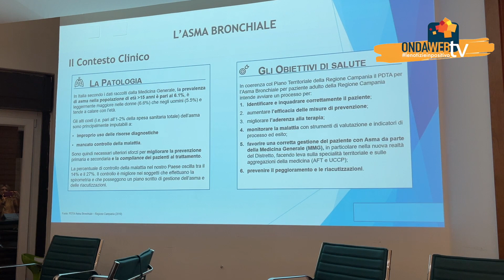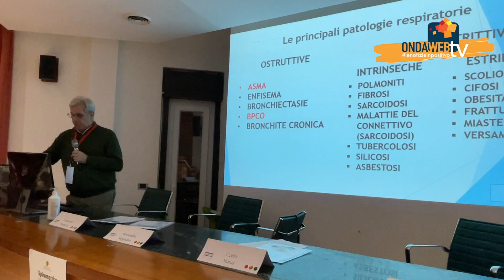Ordine Medici Caserta. Spirometria. Le patologie respiratorie. Dott. Francesco Madonna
Ordine Medici Caserta. Corso: «Spirometria. Diagnosi delle principali patologie respiratorie», della Commissione Giovani Professionisti. Intervista al dott. Francesco Madonna per @ondawebtvCE